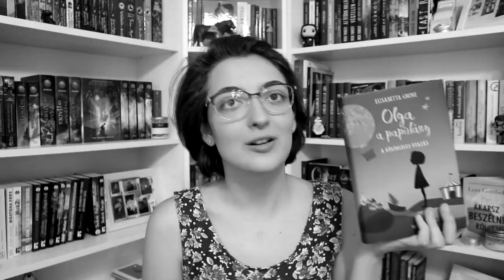Fall Guys feat. Balázs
Elérkezett az idő, hogy bemutassuk tehetségünk Fall Guys terén. :)